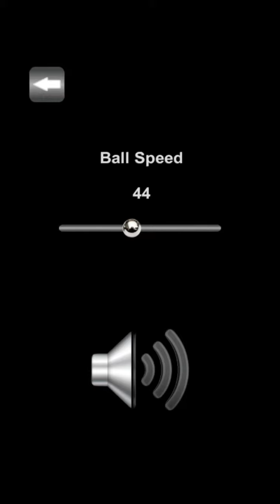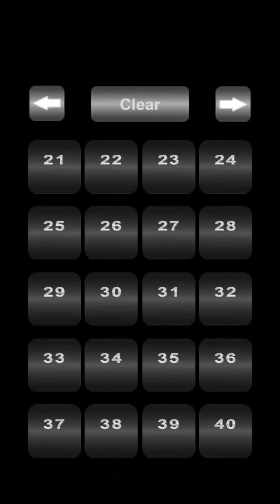BEST GAME ANDROID GAMEPLAY